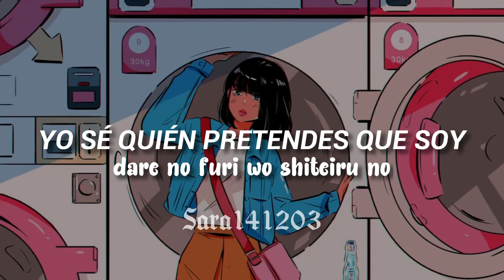Washing Machine Heart pero en japonés - (Sub Español)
（｡･ω･｡)つ━☆・*。
⊂　　 ノ 　　　・゜+.